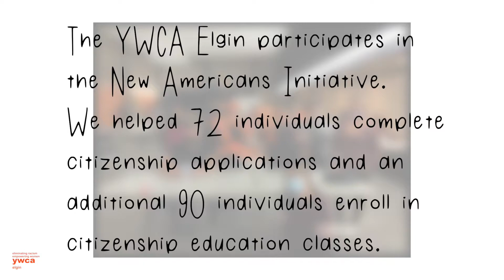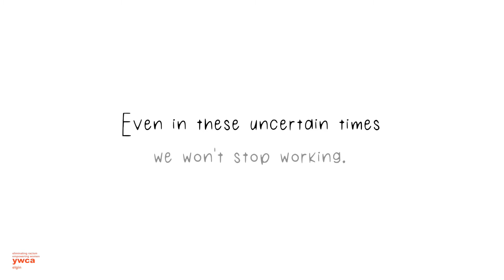GivingTuesday 2020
2020 has been challenging for all of us. Like the rest of the world, the YWCA Elgin had to close in March. However, that did not mean we stopped working. We were able to continue assisting those in need and we only hope to assist more as the year continues.

We are always looking for grants, donors, and supporters to help us on our mission to serve our community and our families. This GivingTuesday, we hope we can count on your support. Please help us, help others, by donating to the YWCA Elgin on GivingTuesday.